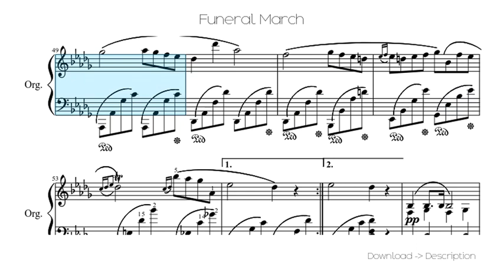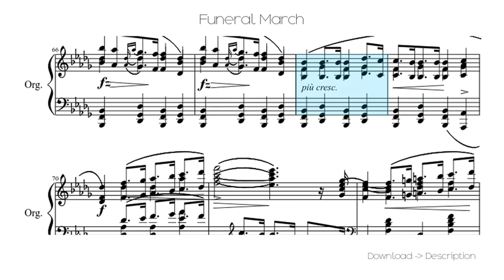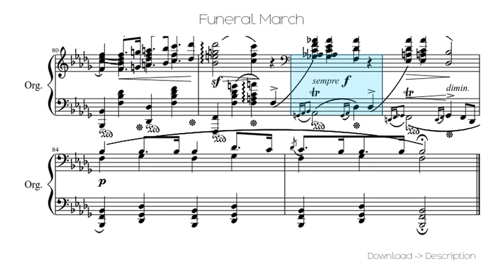Funeral March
Sheet for song: Funeral March